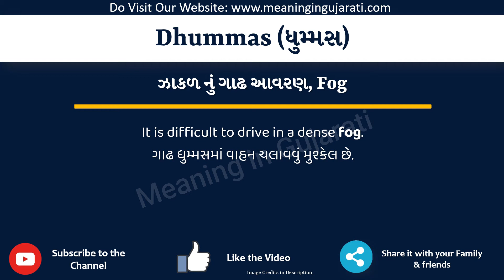Dhummas Meaning in Gujarati & English | ધુમ્મસ નો અર્થ શું છે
આ વિડિયો માં તમે Dhummas નો Gujarati અને English માં અર્થ સમજશો અને એની સાથે Dhummas નું pronunciation પણ શિખશો. એટ્લે કે તમે Dhummas ના meaning ની સાથે સાથે એ પણ શિખશો કે Dhummas ને કેવી રીતે બોલાય, Dhummas ને બોલવાની સાચી રીત કઈ છે.

તો બસ એક મિનટ માં શીખો Dhummas શબ્દ ને.

Dhummas ને examples થી સમજીએ